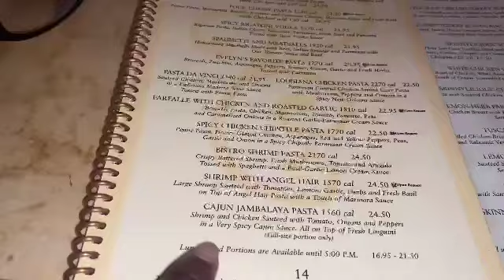Eating and Family Gathering at The Cheesecake Factory in Tampa, FL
Looking for my SUPPORTERS!  I'm trying to raise $20,000.00 until 09/25/2023 for Church Bus Campaign. Can you help our cause with giving $1? $1 goes a long way

If you would like to check out our Promostk RealityTV channel, please don't hesitate to do so.

If you would like to send us LOVE MAIL please send to:
PROMOSTK